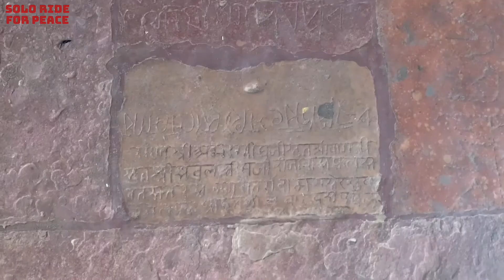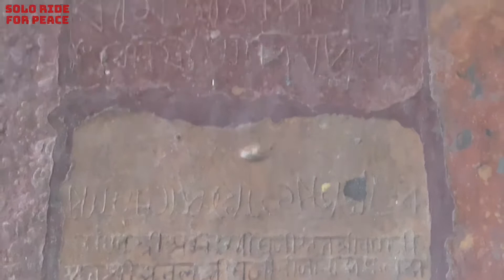रंगजी मन्दिर (रंगनाथ मन्दिर) । खूबसूरत श्री गोविंद देव मन्दिर व्रिंदावन । बैंकर in vrindavan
Hi, I am Kapil Sawaikar a Banker (SBI) & I love to Ride a bike Solo across India. I love to spend quality time with the best person I know that is “me” in solitude to know more about myself. So this time I chose to visit Agra city.

Pattadakal UNESCO Site

Aihole temple Architectural marvel

Badami caves

Vitthal temple , Hampi

Virupaksha temple Hampi